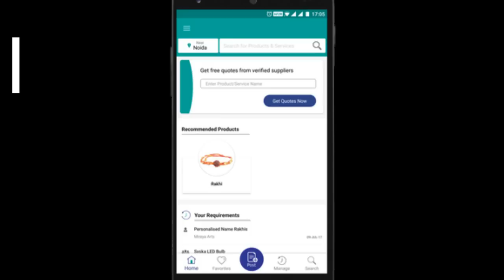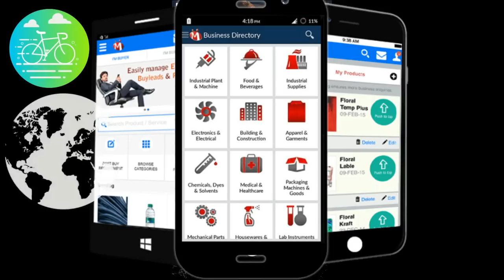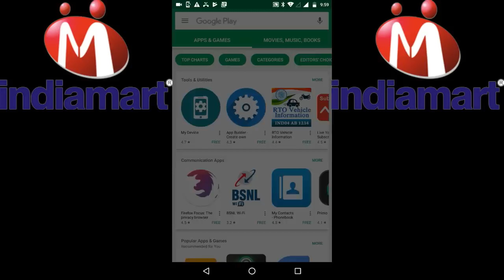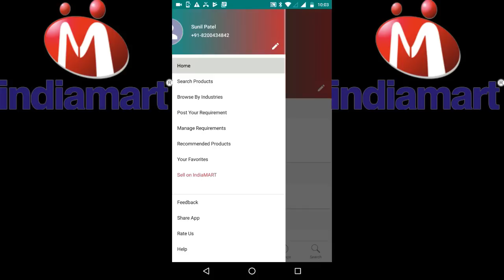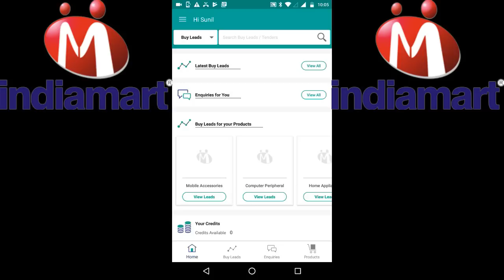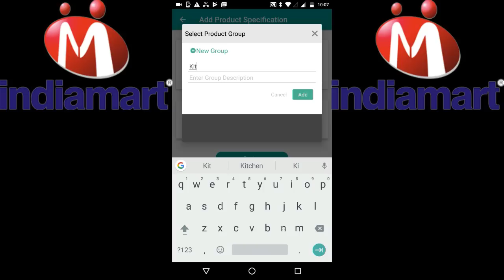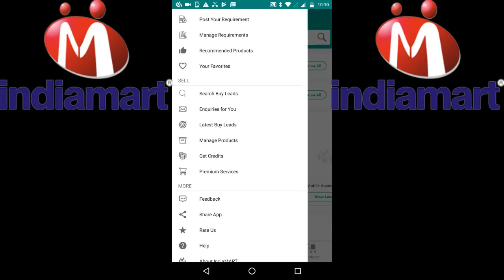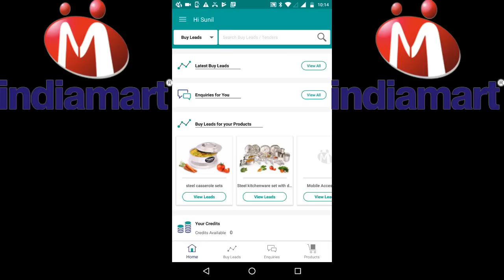How To Register On IndiaMart How To Sell On Indiamart App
Download Best B2B Wholesale Business App. NO COMMISSION
In this video we are going to learn the following things which will be helpful for you to sell products on Indiamart.com.
IndiaMART is India’s largest online marketplace, connecting buyers with suppliers. The online channel focuses on providing a platform to SMEs, large enterprises as well as individuals.
IndiaMART for Buyers
– Convenience of connecting with sellers anytime, anywhere
– Wider marketplace with a range of products and suppliers
– One-stop- shop for all requirements
– Payment Protection Program
IndiaMART for Suppliers
– Enhanced business visibility
– Access to buyers from across the globe
– Increased credibility for your brand
– Payment Protection Program

We are going to cover the following topics in this video.
How to register on Indiamart
How to Register on Indiamart mobile app
How to sell on Indiamart
How to buy from Indiamart
How to add products in Indiamart
How to use indiamart app
How to find buyers in Indiamart
How to find sellers in Indiamart

Trusted Tools & Software To Grow Your Business
👉Helium 10: $550 OFF! Year plan

Ecom tech ka tadka is a youtube channel that offers educational content about eCommerce business, startups, product reviews, and interviews. We aim to provide our viewers with the latest news and trends in the eCommerce sector, as well as tips and tricks that can help them succeed in this exciting industry. we are passionate about helping entrepreneurs and small business owners succeed, and we're committed to providing quality content that will help them grow their businesses.